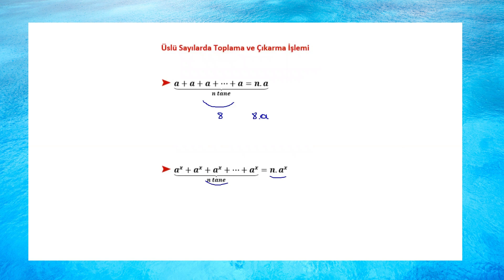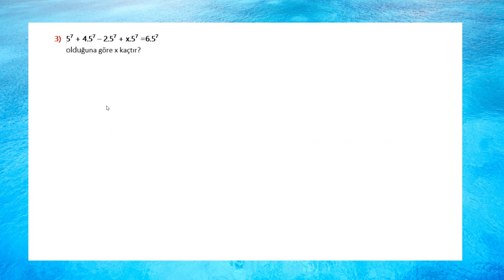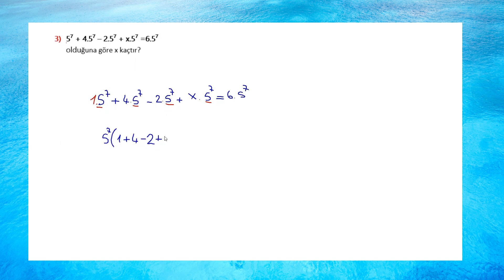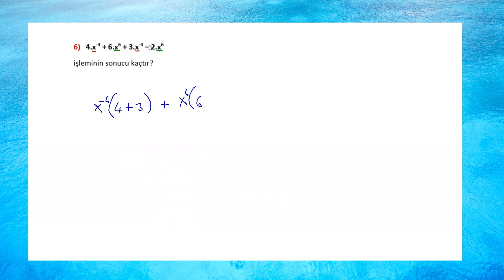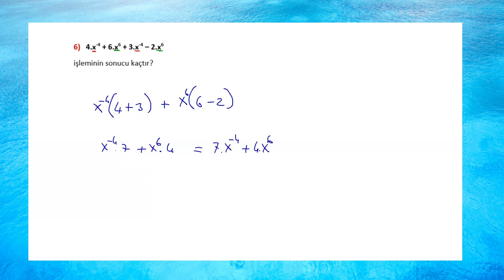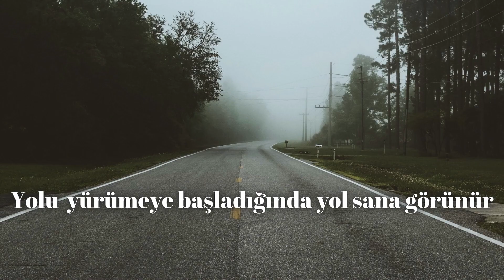ÜSLÜ SAYILAR-3 TOPLAMA ÇIKARMA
6.HAFTA 1.GÜN ÇALIŞMASI